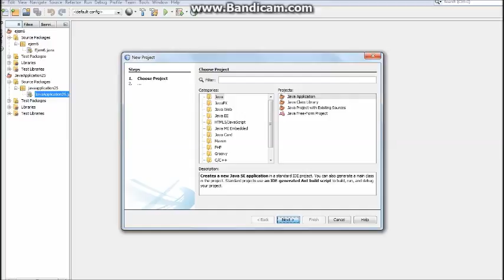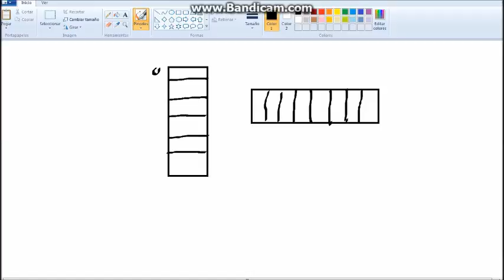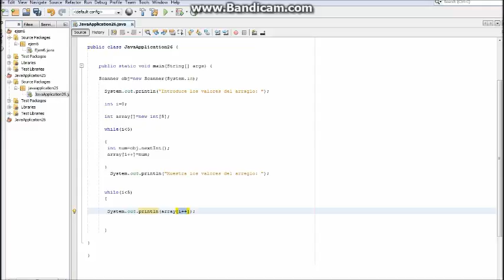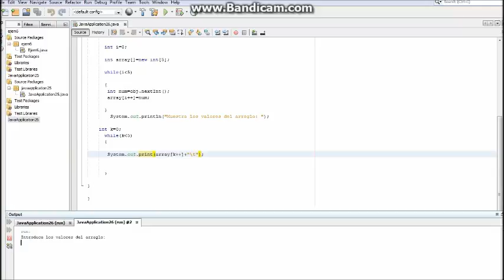Rellenar un arreglo[ ] en java- Explicación para bebés.